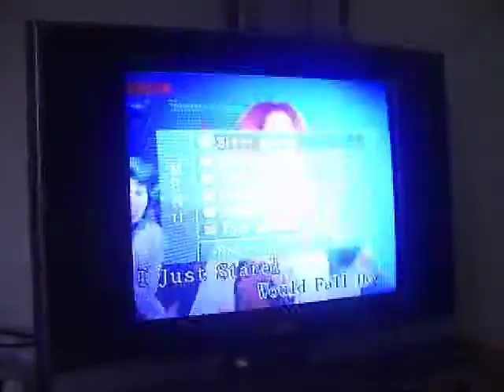videoke trip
sing it